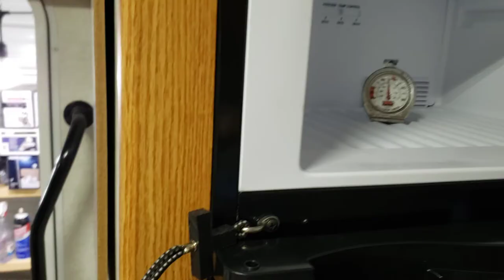DIY RV Residential Fridge Door Latch / Lock No More Opening of Refrigerator Door While In Motion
Installed on a Haier  9.8-cu ft Top-Freezer Refrigerator (Black) Item 970843
Model
Roop loop mounted to fridge from Lowes
National Hardware N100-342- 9/16-in Rope Loop in Stainless Steel
Metal Crimp Wire Connector
Cutting Board
Bungee ball cord